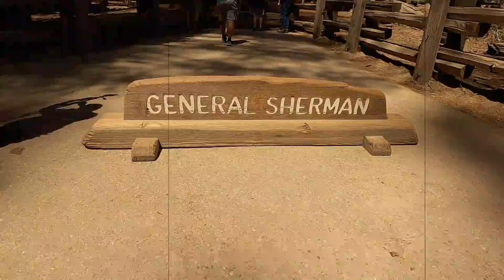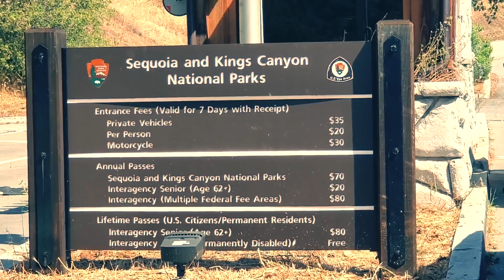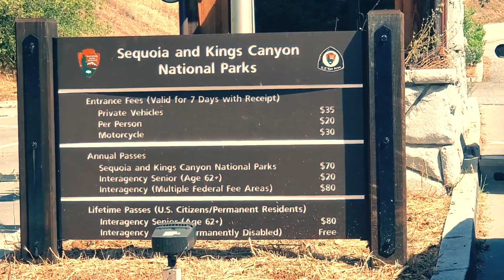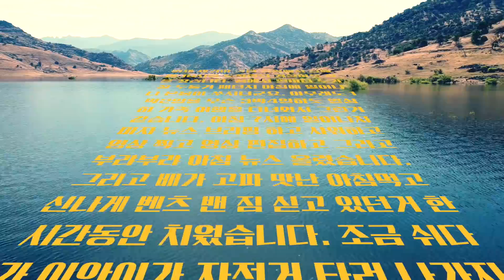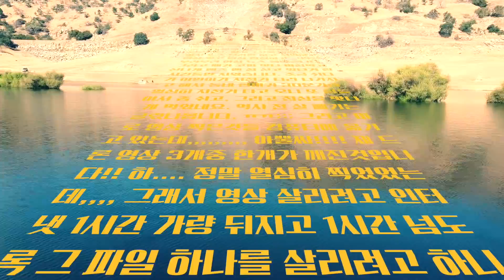[미국여행] 세상에서 가장 큰나무 보러 가는길 여기 꼭 들리세요! - 2021 Sequoia road trip 01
Title: Myspace by kimengumi
Genre and Mood: Hip Hop & Rap + Bright

Title: That Day by Joakim Karud

Title: Keep On Going by Joakim Karud